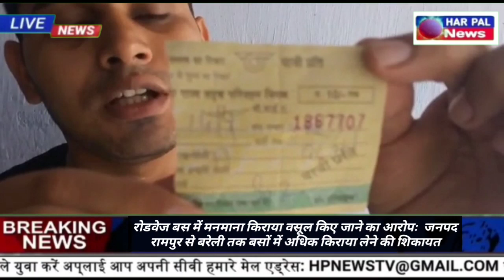रोडवेज बस में मनमाना किराया वसूल किए जाने का आरोपः रामपुर से बरेली तक बसों में अधिक किराया की शिकायत